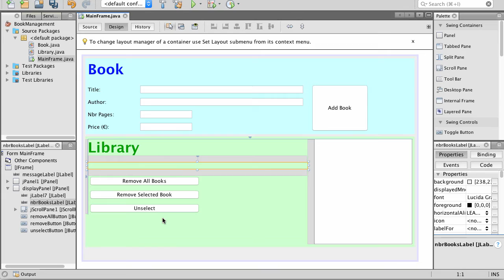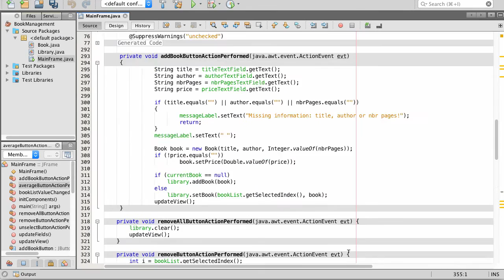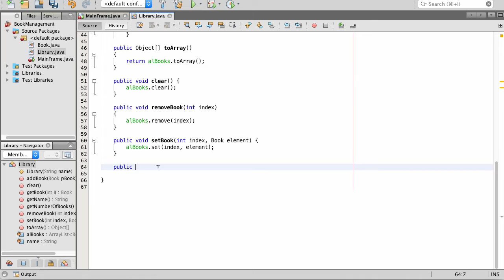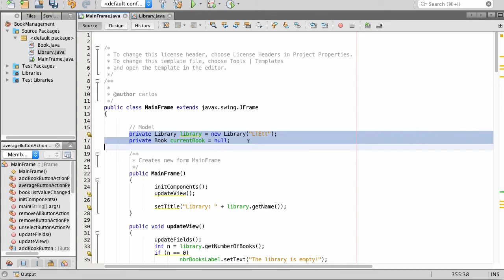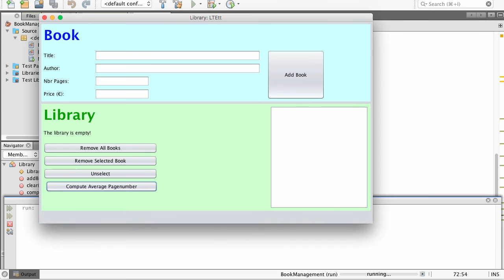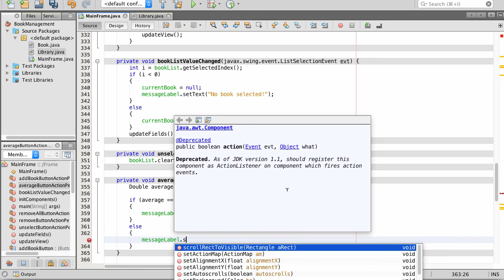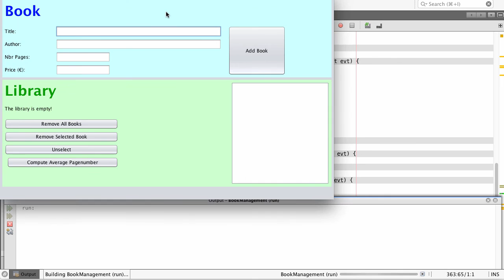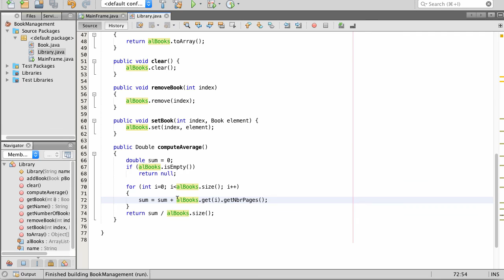Java for 2GIG - ArrayLists: Basic Algorithms: Average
Listen and watch two grammar school teachers, Carlos & Alex, presenting some basic algorithms related to the use of array lists. Here we covered the find the "compute the average" algorithm. Example used: BookManagment.